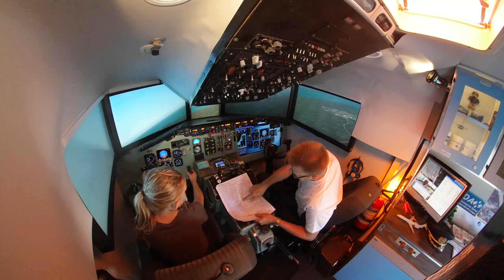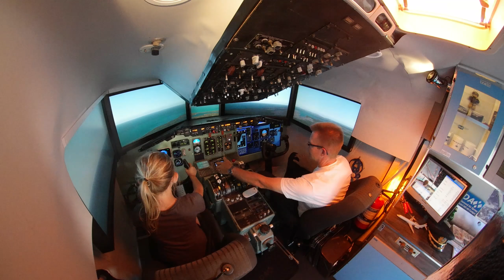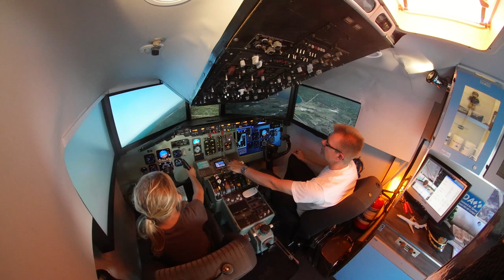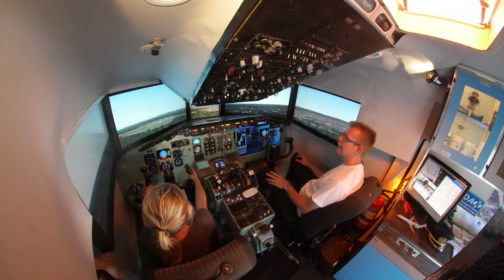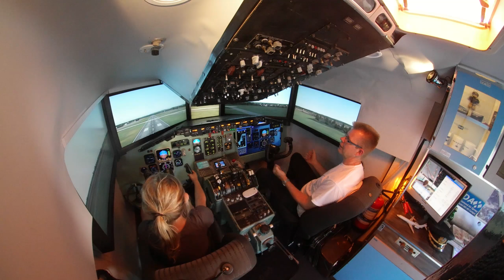First Flight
Det er aller første gang, at hun prøver simulatoren. Her kan du at se, hvordan jeg guider personer igennem en flyvning.
Uredigeret i fuld længde.
Filmet under Sinding byfest
The girls first flight in the simulator. Here you can see how i guide peoble through a flight.
Filmet under the town festival.